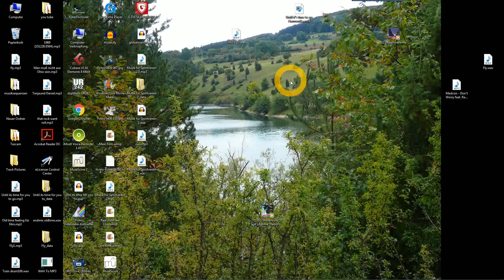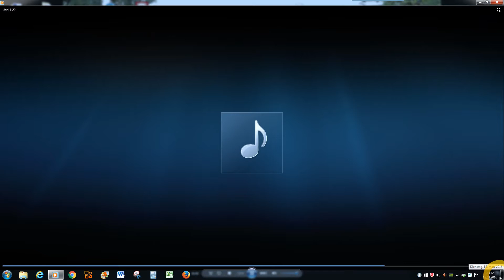It's time for you to go(Seefahrtslied)1.Bearbeitung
Die Entstehung einer neuen Idee In mehreren Schritten.Die ersten 1,20 min sind grob fertig.Die Besetzung soll sein bis jetzt, 2 Banjos (Tenor4 Saiter) 2 Accordeons, Marschtrommel. Das Lied soll den Charakter einer Seereise wiederspiegeln die Manschaft ruft (Hey)und alle gehen an Bord und bereiten sich auf die Reise vor.
Viel Spaß beim Zuhören.Bis Bald